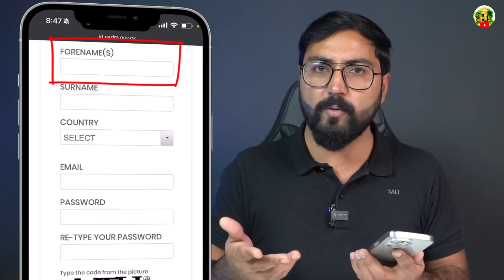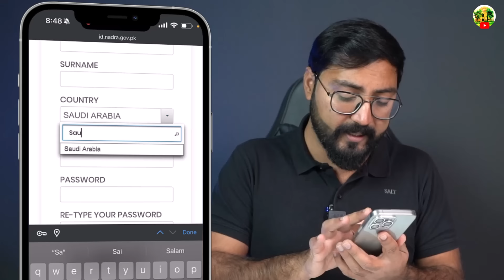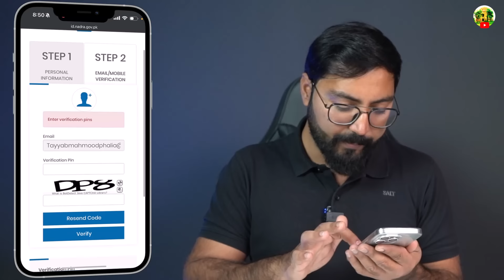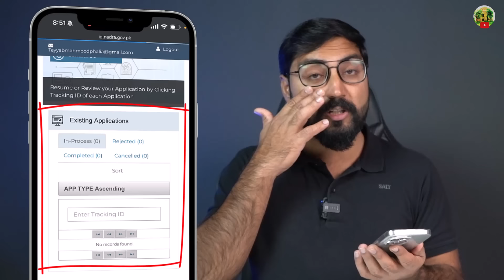How to Register Nadra account in 2024 | Nadra Account Creation & Activation | Helan MTM Box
Nadra ka ek account bana kar ap is sai alg alg qism ki applications submit kr skty han or is sai faida utha skty han .